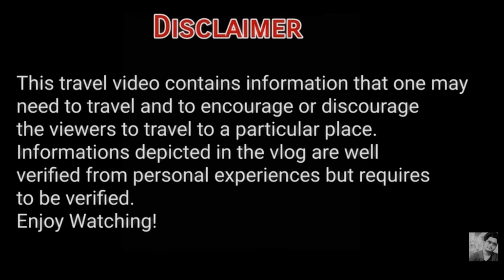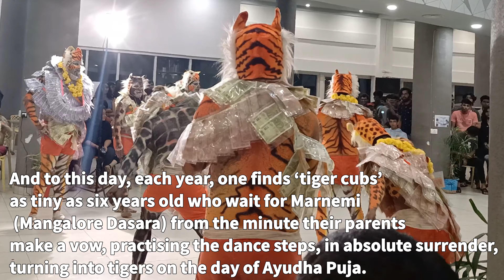Tiger Dance ¦ Pili Nalike ¦ A look back 🔥 ¦ MIT Manipal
Tiger dance, a tradition of tulunadu is a  widely celebrated and unique tradition. Here's a glimpse of what we witnessed when we went to watch this unique dance.